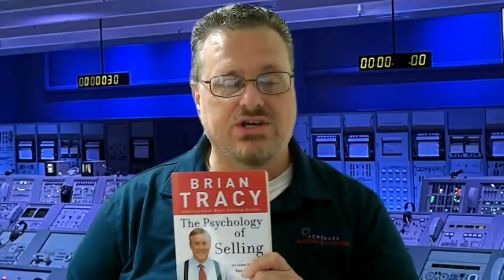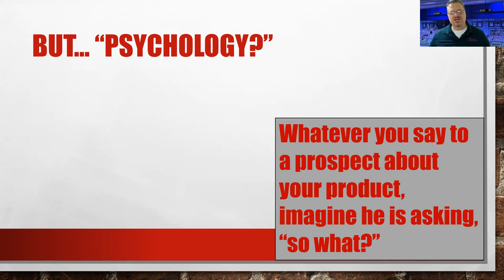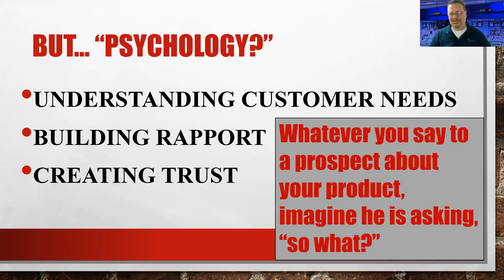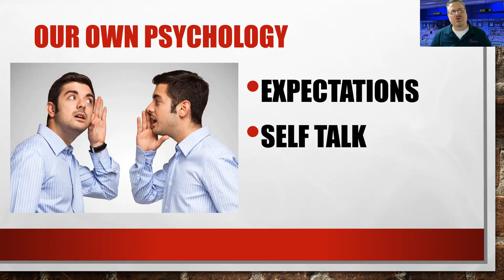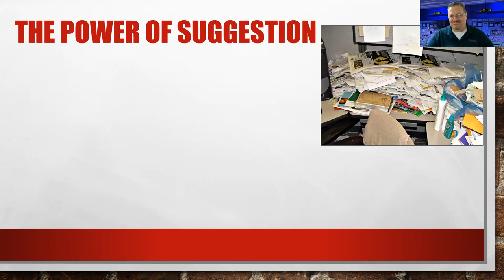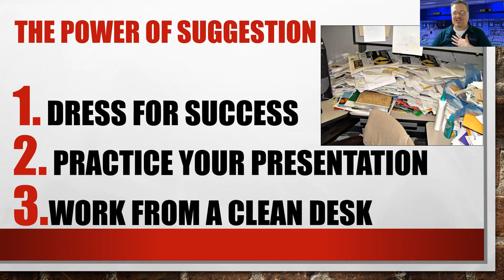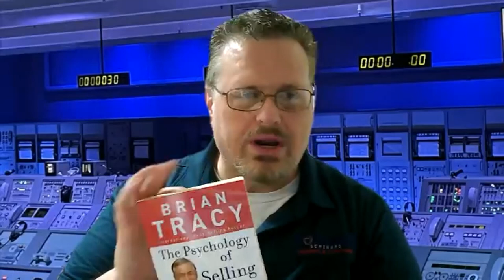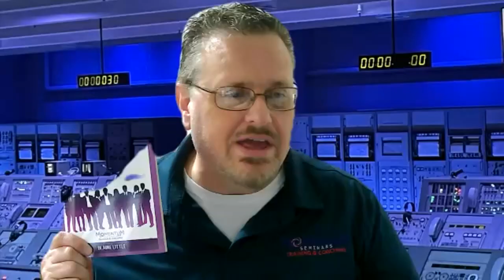The Psychology of Selling | How To Sell More Cars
visit HowToSellMoreCars. com for more Free Automotive Sales Training